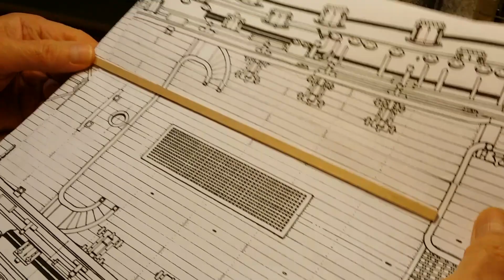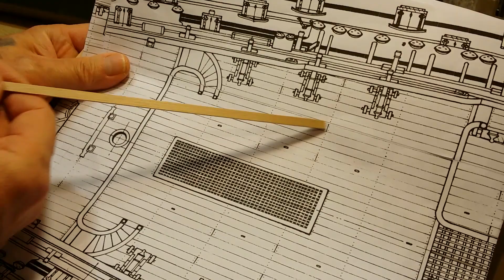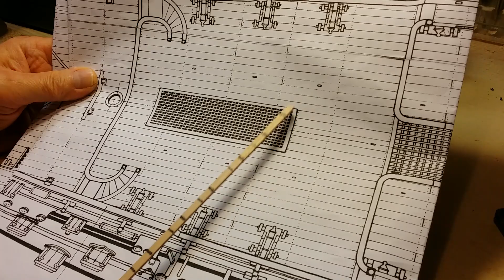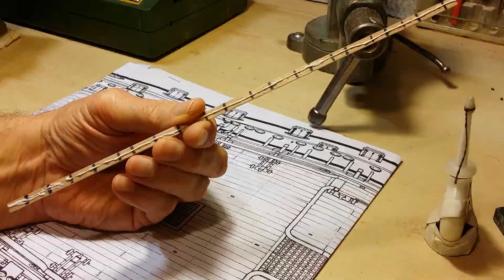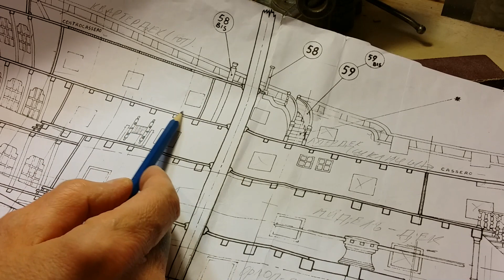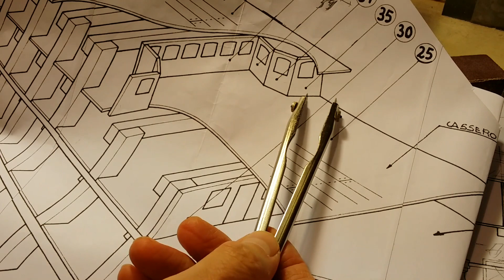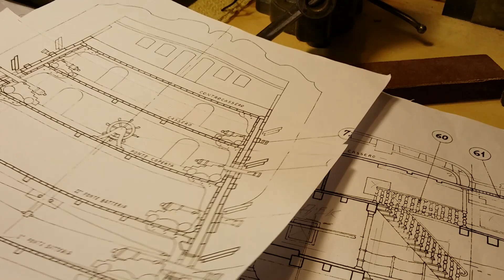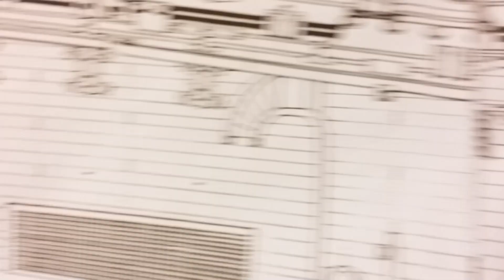56. ROYAL WILLIAM -1719. /1:48/. ПАЛУБНЫЙ НАСТИЛ.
DECK FLOORING